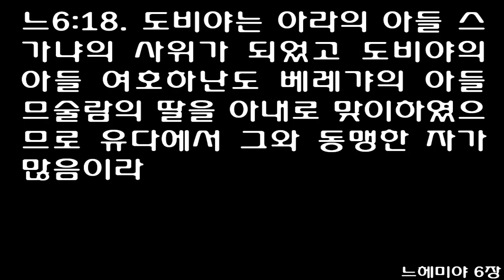느헤미야 6장 (개역개정) Nehemiah chapter 6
느헤미야에 대한 음모
[느]6:1 산발랏과 도비야와 아라비아 사람 게셈과 그 나머지 우리의 원수들이 내가 성벽을 건축하여 허물어진 틈을 남기지 아니하였다 함을 들었는데 그 때는 내가 아직 성문에 문짝을 달지 못한 때였더라
[느]6:2 산발랏과 게셈이 내게 사람을 보내어 이르기를 오라 우리가 오노 평지 한 촌에서 서로 만나자 하니 실상은 나를 해하고자 함이었더라
[느]6:3 내가 곧 그들에게 사자들을 보내어 이르기를 내가 이제 큰 역사를 하니 내려가지 못하겠노라 어찌하여 역사를 중지하게 하고 너희에게로 내려가겠느냐 하매
[느]6:4 그들이 네 번이나 이같이 내게 사람을 보내되 나는 꼭 같이 대답하였더니
[느]6:5 산발랏이 다섯 번째는 그 종자의 손에 봉하지 않은 편지를 들려 내게 보냈는데
[느]6:6 그 글에 이르기를 이방 중에도 소문이 있고 가스무도 말하기를 너와 유다 사람들이 모반하려 하여 성벽을 건축한다 하나니 네가 그 말과 같이 왕이 되려 하는도다
[느]6:7 또 네가 선지자를 세워 예루살렘에서 너를 들어 선전하기를 유다에 왕이 있다 하게 하였으니 지금 이 말이 왕에게 들릴지라 그런즉 너는 이제 오라 함께 의논하자 하였기로
[느]6:8 내가 사람을 보내어 그에게 이르기를 네가 말한 바 이런 일은 없는 일이요 네 마음에서 지어낸 것이라 하였나니
[느]6:9 이는 그들이 다 우리를 두렵게 하고자 하여 말하기를 그들의 손이 피곤하여 역사를 중지하고 이루지 못하리라 함이라 이제 내 손을 힘있게 하옵소서 하였노라
[느]6:10 이 후에 므헤다벨의 손자 들라야의 아들 스마야가 두문불출 하기로 내가 그 집에 가니 그가 이르기를 그들이 너를 죽이러 올 터이니 우리가 하나님의 전으로 가서 외소 안에 머물고 그 문을 닫자 저들이 반드시 밤에 와서 너를 죽이리라 하기로
[느]6:11 내가 이르기를 나 같은 자가 어찌 도망하며 나 같은 몸이면 누가 외소에 들어가서 생명을 보존하겠느냐 나는 들어가지 않겠노라 하고
[느]6:12 깨달은즉 그는 하나님께서 보내신 바가 아니라 도비야와 산발랏에게 뇌물을 받고 내게 이런 예언을 함이라
[느]6:13 그들이 뇌물을 준 까닭은 나를 두렵게 하고 이렇게 함으로 범죄하게 하고 악한 말을 지어 나를 비방하려 함이었느니라
[느]6:14 내 하나님이여 도비야와 산발랏과 여선지 노아댜와 그 남은 선지자들 곧 나를 두렵게 하고자 한 자들의 소행을 기억하옵소서 하였노라
  성벽 공사가 끝나다
[느]6:15 성벽 역사가 오십이 일 만인 엘룰월 이십오일에 끝나매
[느]6:16 우리의 모든 대적과 주위에 있는 이방 족속들이 이를 듣고 다 두려워하여 크게 낙담하였으니 그들이 우리 하나님께서 이 역사를 이루신 것을 앎이니라
[느]6:17 또한 그 때에 유다의 귀족들이 여러 번 도비야에게 편지하였고 도비야의 편지도 그들에게 이르렀으니
[느]6:18 도비야는 아라의 아들 스가냐의 사위가 되었고 도비야의 아들 여호하난도 베레갸의 아들 므술람의 딸을 아내로 맞이하였으므로 유다에서 그와 동맹한 자가 많음이라
[느]6:19 그들이 도비야의 선행을 내 앞에 말하고 또 내 말도 그에게 전하매 도비야가 내게 편지하여 나를 두렵게 하고자 하였느니라
When word came to Sanballat, Tobiah, Geshem the Arab and the rest of our enemies that I had rebuilt the wall and not a gap was left in it--though up to that time I had not set the doors in the gates-
Sanballat and Geshem sent me this message: "Come, let us meet together in one of the villages on the plain of Ono." But they were scheming to harm me;
so I sent messengers to them with this reply: "I am carrying on a great project and cannot go down. Why should the work stop while I leave it and go down to you?"
Four times they sent me the same message, and each time I gave them the same answer.
Then, the fifth time, Sanballat sent his aide to me with the same message, and in his hand was an unsealed letter

in which was written: "It is reported among the nations--and Geshem says it is true--that you and the Jews are plotting to revolt, and therefore you are building the wall. Moreover, according to these reports you are about to become their king
and have even appointed prophets to make this proclamation about you in Jerusalem: 'There is a king in Judah!' Now this report will get back to the king; so come, let us confer together."
I sent him this reply: "Nothing like what you are saying is happening; you are just making it up out of your head."
They were all trying to frighten us, thinking, "Their hands will get too weak for the work, and it will not be completed." But I prayed, "Now strengthen my hands."
One day I went to the house of Shemaiah son of Delaiah, the son of Mehetabel, who was shut in at his home. He said, "Let us meet in the house of God, inside the temple, and let us close the temple doors, because men are coming to kill you--by night they are coming to kill you."

But I said, "Should a man like me run away? Or should one like me go into the temple to save his life? I will not go!"
I realized that God had not sent him, but that he had prophesied against me because Tobiah and Sanballat had hired him.
He had been hired to intimidate me so that I would commit a sin by doing this, and then they would give me a bad name to discredit me.
Remember Tobiah and Sanballat, O my God, because of what they have done; remember also the prophetess Noadiah and the rest of the prophets who have been trying to intimidate me.
So the wall was completed on the twenty-fifth of Elul, in fifty-two days.

When all our enemies heard about this, all the surrounding nations were afraid and lost their self-confidence, because they realized that this work had been done with the help of our God.
Also, in those days the nobles of Judah were sending many letters to Tobiah, and replies from Tobiah kept coming to them.
For many in Judah were under oath to him, since he was son-in-law to Shecaniah son of Arah, and his son Jehohanan had married the daughter of Meshullam son of Berekiah.
Moreover, they kept reporting to me his good deeds and then telling him what I said. And Tobiah sent letters to intimidate me.